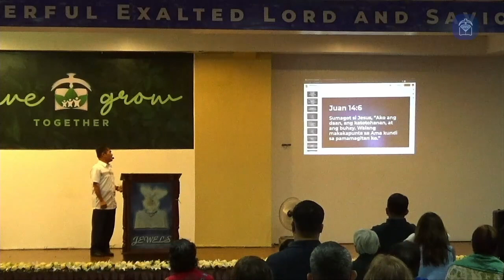Message: The Way, The Truth, and The Life (Ptr. Roger Bumagat)